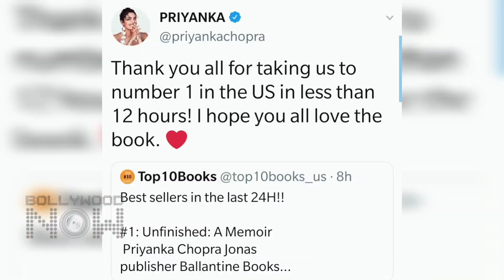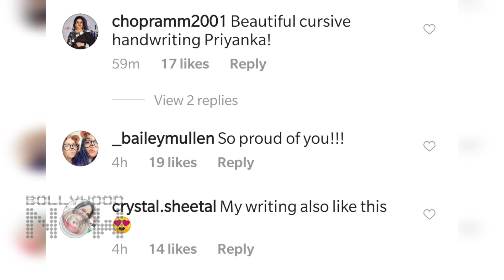Priyanka Chopra's Handwriting Grab Eyeballs, Memoir UNFINISHED Becomes No.1 Best Seller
Fans notice Actor Priyanka Chopra's Handwriting and make several comments on the same. Alsi she is overjoyed that her memoir, Unfinished, has become the best-selling book within 12 hours of being made available for pre-order. Watch the story.

Reporter and Editor: Abhishek Halder